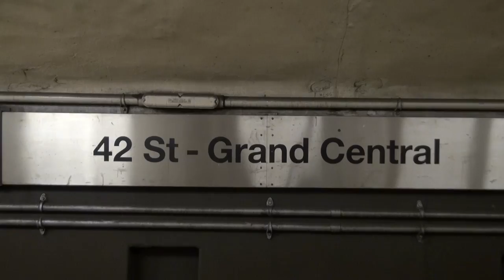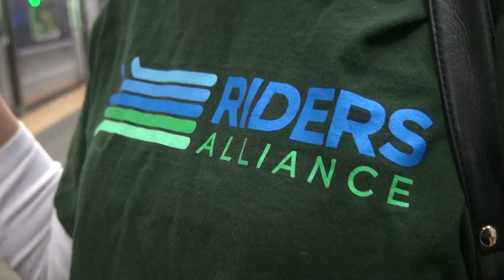“Cardboard Cuomo” begins “Apology Tour” to MTA Riders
Last year, the Riders Alliance brought out "Cardboard Cuomo" to ride the trains and "interact" with commuters as advocates and riders pushed to have Albany fully fund the MTA capital plan.
In late 2015, Governor Cuomo agreed that $8.3 billion dollars would be contributed by the State to help fund the 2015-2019 Capital Program in his Executive Budget.
But just a few weeks ago, the Governor released his 2016-17 budget which contained no new money for the capital plan. And when questioned about it he has said that the state will not deliver its funding until the MTA has exhausted all options and funding from other sources.
From the Riders Alliance press release: "If funding fails to materialize, it could lead to a radical halt to MTA plans to upgrade subway and bus equipment in the coming years, or to unsupported MTA borrowing that would result in fare hikes and service reductions for riders."